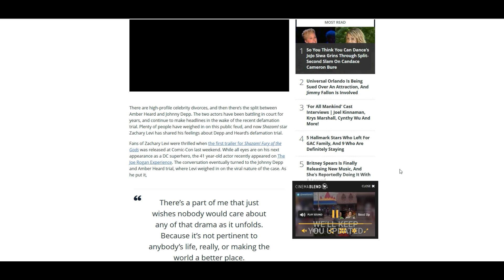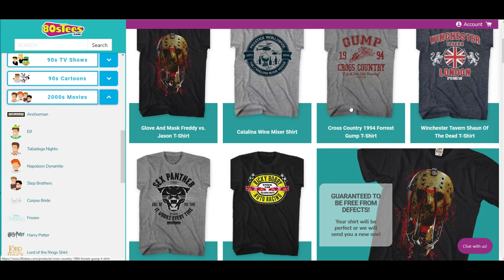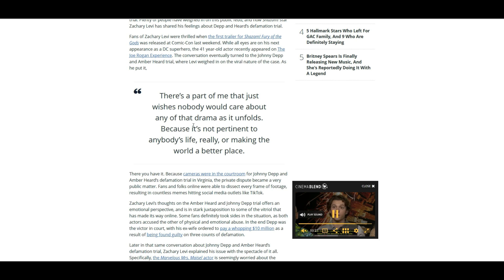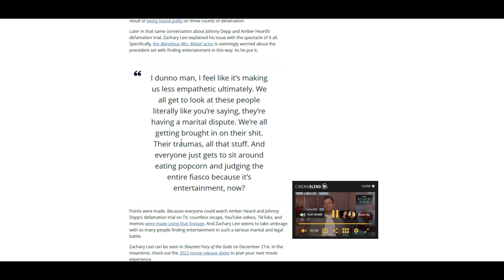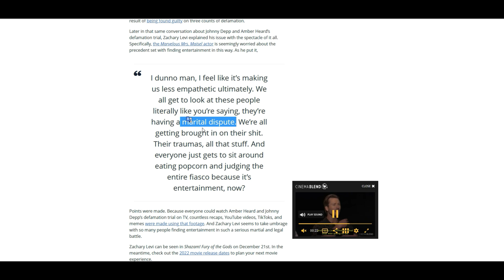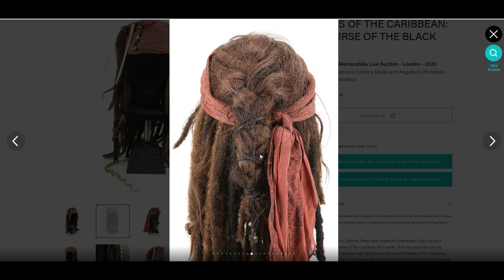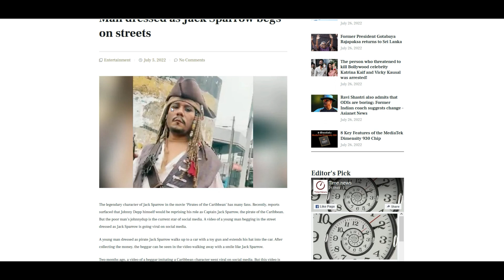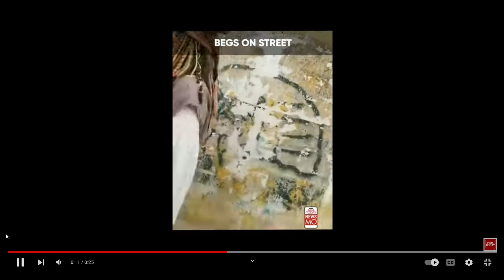Is Johnny robbing people on the street? No! We take a look. His outfit sold for £13,750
Johnny Depp has been up to no good on the streets it seems. He is holding up traffic and demanding payment. Who would have thought such a nice guy would stoop so low! Is it the real Johnny Depp? Haters will say it's fake!

His wig and bandana from Pirates of the Caribbean: The curse of the Black Pearl sold in auction for £13,750 and the sword sold for thousands as well. His razor from the Demon Barber of Fleet Street also sold for thousands.

Free worldwide shipping on sales $100 and up.